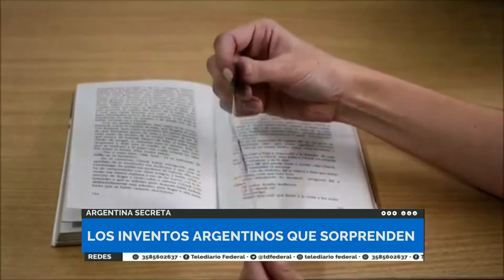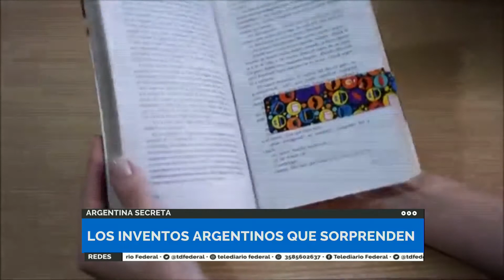ARGENTINA SECRETA: LOS INVENTOS ARGENTINOS QUE SORPRENDEN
Junto a Mariano Gutiérrez, hablamos sobre los distintos inventos hechos por manos argentinas que nos sorprenden y nos solucionan la vida! Enteráte más en la Argentina Secreta! Mirá la nota completa! Y entrá a nuestro Facebook